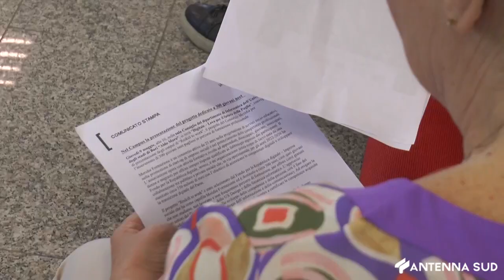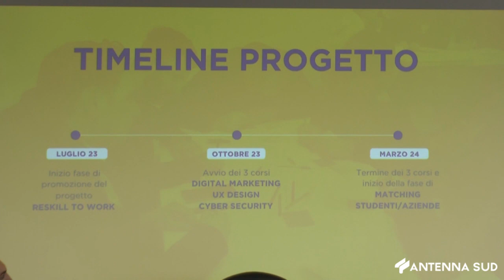10 MAGGIO 2024 - BARI, OTTANTA AZIENDE PER UN PROGETTO DEDICATO A 300 GIOVANI NEET